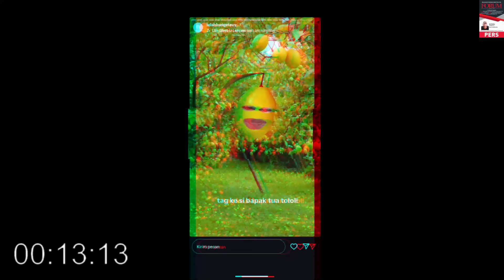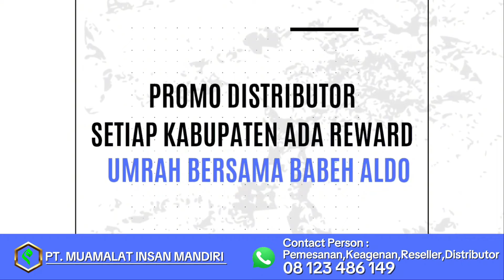VIRAL SANG RATU QORRY MAKIN KELIATAN ASLINYA !!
KONTAK UMROH :
SUBSCIRBE CHANNEL BABEH ALDO SUARA KEBENARAN
SEMANGAT BANGSAKU !!
ALLAHU AKBAR..!!